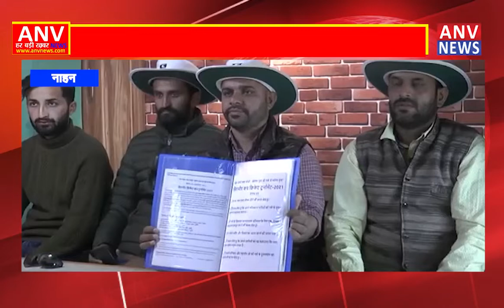नाहन : नशा जागरूकता सन्देश के लिए क्रिकेट प्रतियोगिता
the

language
over
social media platforms Like Facebook, Twitter, Youtube a
and

Much More.